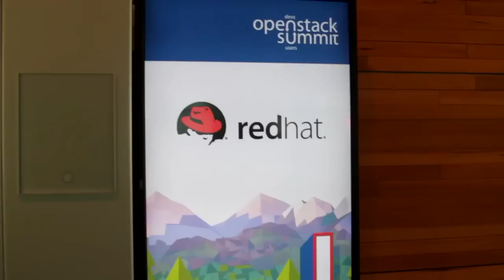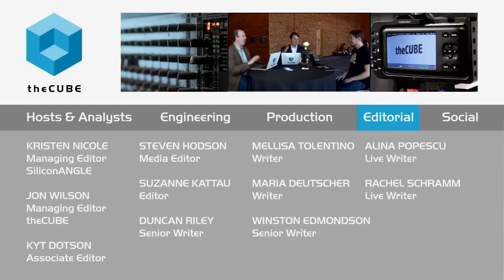Jesse Proudman - OpenStack Summit 2015 - theCUBE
Dealing with ‘the pain’ of OpenStack

As more businesses turn to tech companies to implement dependable and secure private Clouds, an increasing number of new and innovative solutions are rising to the surface. Jesse Proudman, Blue Box Group, Inc. founder and CTO, joined theCUBE, a SiliconANGLE production, during OpenStack Summit 2015 to discuss his company’s new private Cloud offering, powered by OpenStack.

It handles “all the pain” associated with OpenStack, according to Proudman.

Blue Box also announced at OpenStack Summit an enterprise edition that offers “twice the compute, twice the RAM, and twice the disk profile,” Proudman said. “We’re seeing a lot of uptake from customers that have high-compute, high-performance loads.”

New talent needed

Blue Box, a little over a decade old, has teamed with IBM Cloud to bring customers Cloud solutions. Its rapid growth means a need for more talent.

“We’re actively recruiting,” Proudman said. “People are excited about the way we’re delivering OpenStack and want to work with some of the amazing engineers we have.”

Unfortunately, Blue Box isn’t the only tech company in need of engineers. “There aren’t nearly enough engineers that have the capabilities and experience that any of the organizations involved in this project need,” Proudman said. “To some extent, that’s what makes our business so great; to another extent, that makes it very frustrating.”